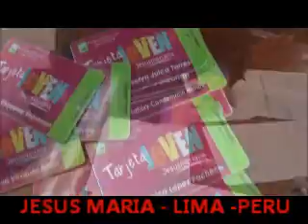ESTA SEMANA EN ZELA PERU CASA DE LA JUVENTUS DE JESUS MARIA